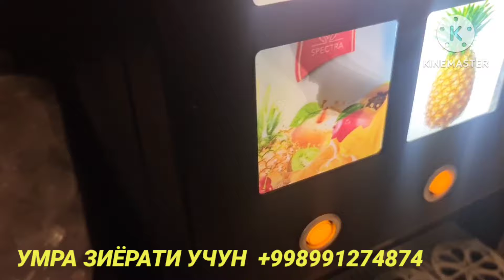ХУРМО БОГИГА САЁХАТ ..(ОХУНОВ ТВ)